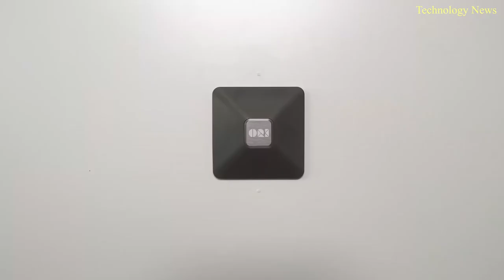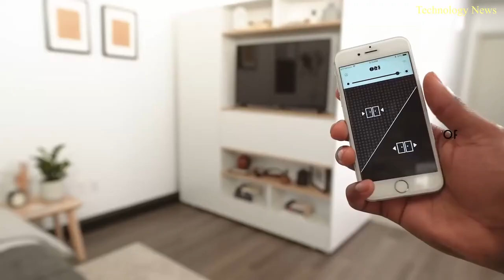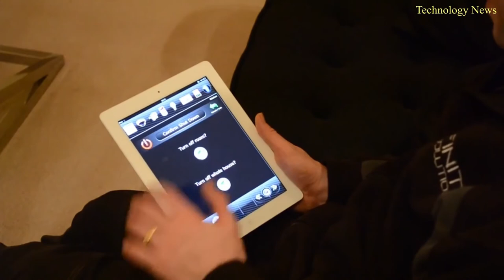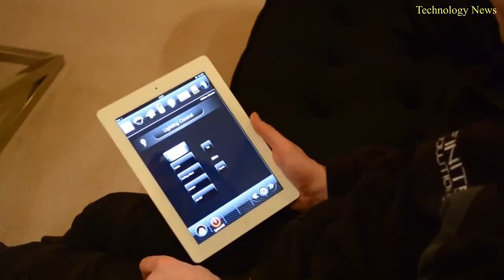AMAZING HOME DESIGNS WITH SMART FURNITURE